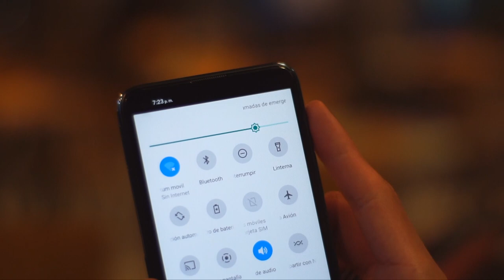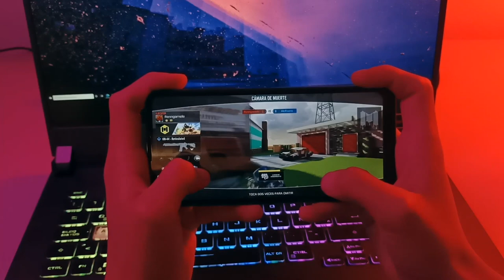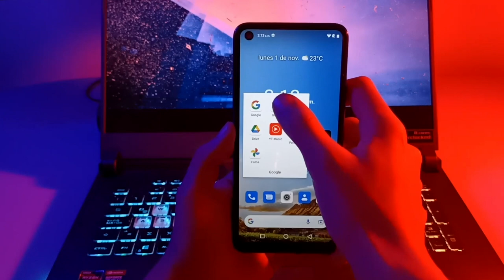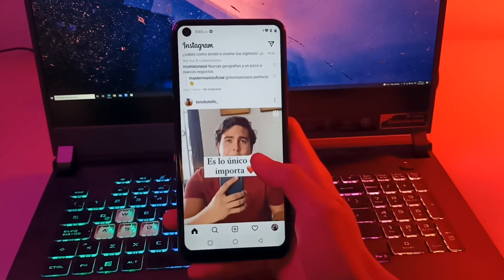HISENSE H50 LITE / UN DISEÑO PRISMATICO / MY TECH